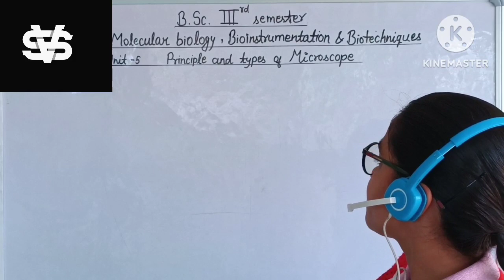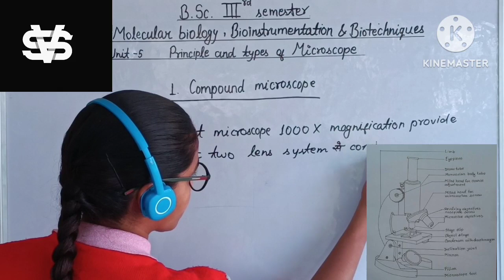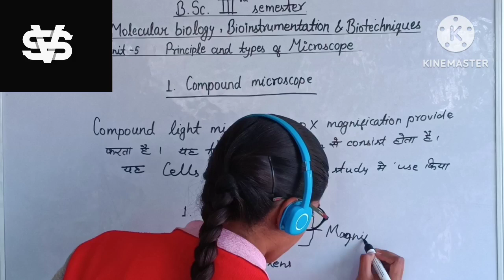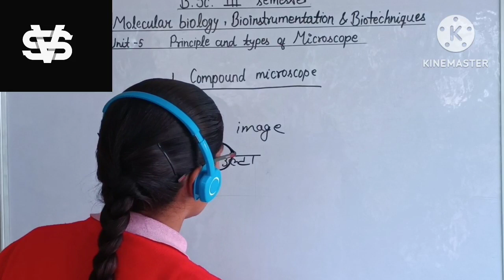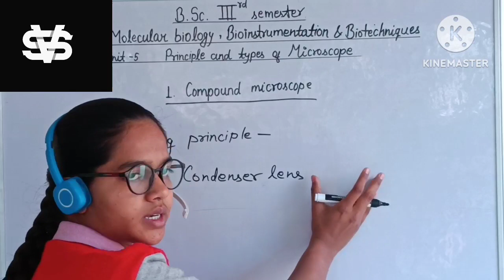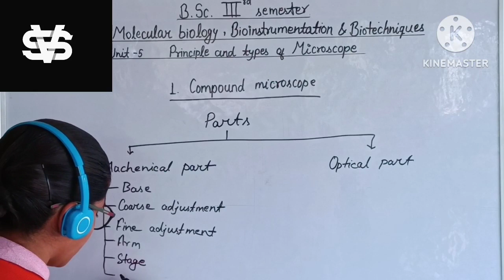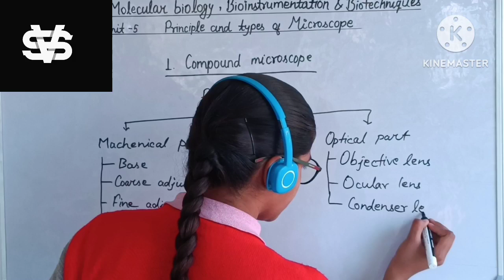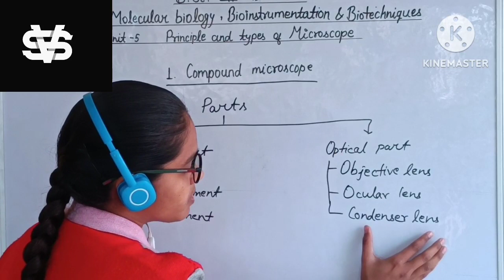Compound microscope//compound microscope bsc 3rd sem//bsc zoology//zoology classes//microscope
Hi friends in this video I describe the magnification, properties, and applications of compound light microscope.
compound microscope
bsc zoology classes
zoology classes in hindi
  # bsc classes in hindi
star's vision classes